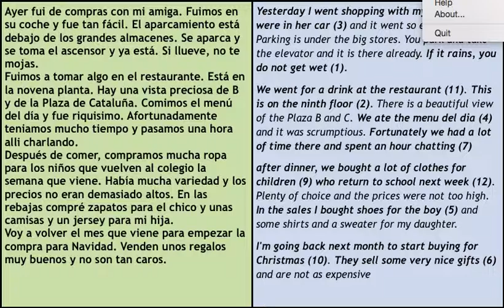Spanish - shopping past 1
fui